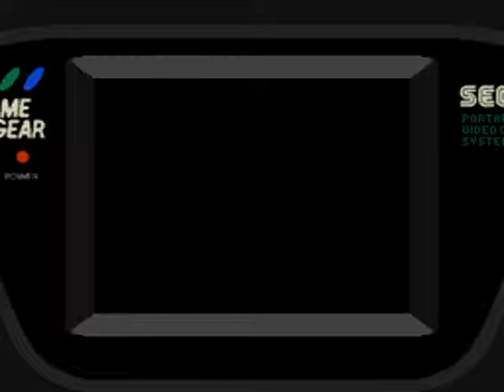Cosmic Spacehead (Sega Game Gear) Part 8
A collection of games released on the Sega Game Gear in a single cart. It was released on the Sega Genesis, Sega Master System, Amiga and Nintendo Entertainment System although a barely functional prototype exists for it. I believe it was also the Linus Spacehead Cosmic Crusade game to be developed by the Oliver Twins in collaboration with Codemasters.

Absorb your senses in this giant Extra Terrestrial Odyssey of Cosmic discovery! Radical Adventure. Awesome Arcade and superb Sub-Games combine in Cosmic Spacehead's 50's Sci-fi quest to prove the Earth's existence!!

I have played all 3 games although I didnt spend much time in The Powerpuff Girls in Bad Mojo Jojo, Battle Him and Paint the Townsville Green for Game Boy Color as I didnt like it that much. It is a good and authentic dizzy collection for the ole Game Gear though.